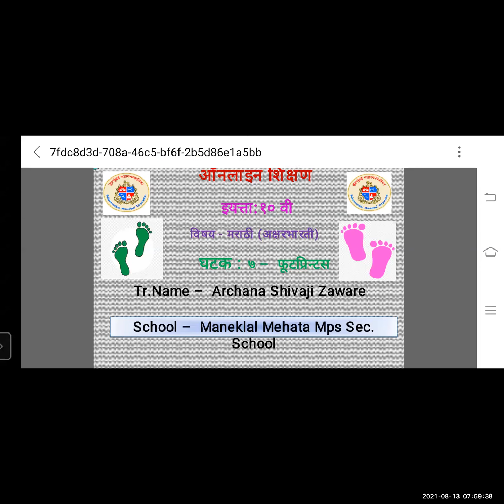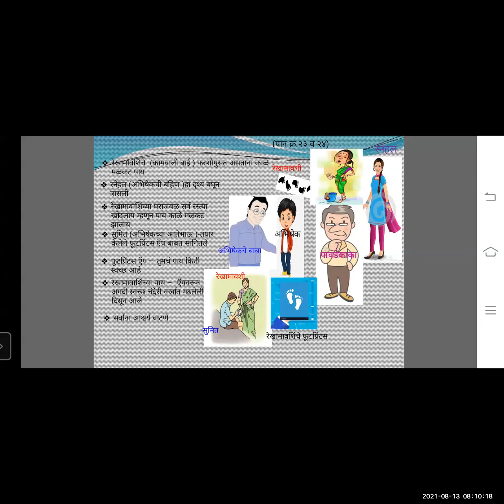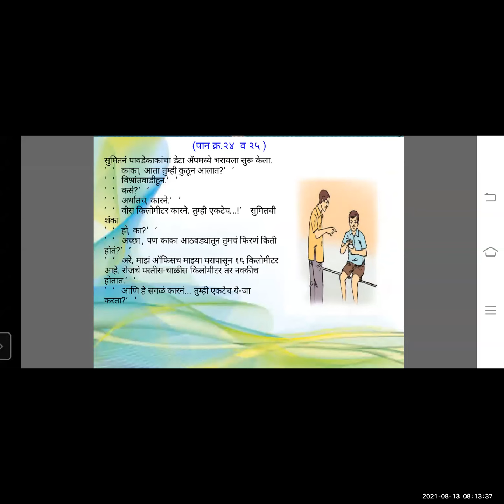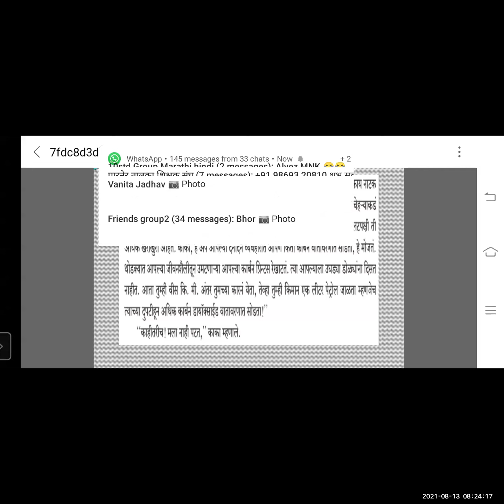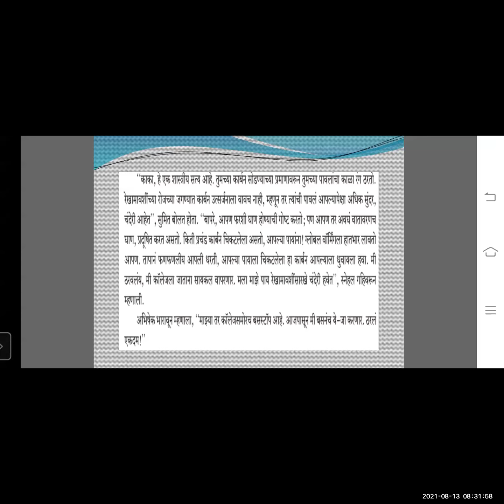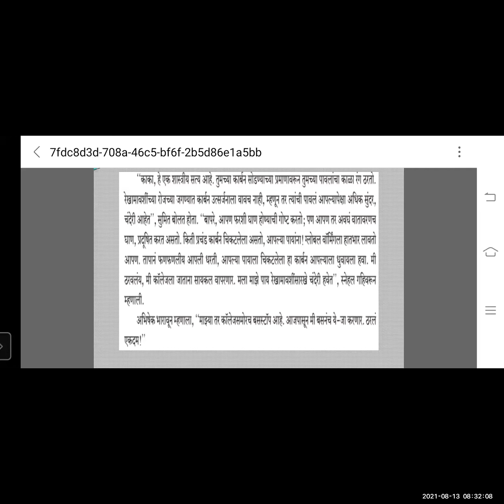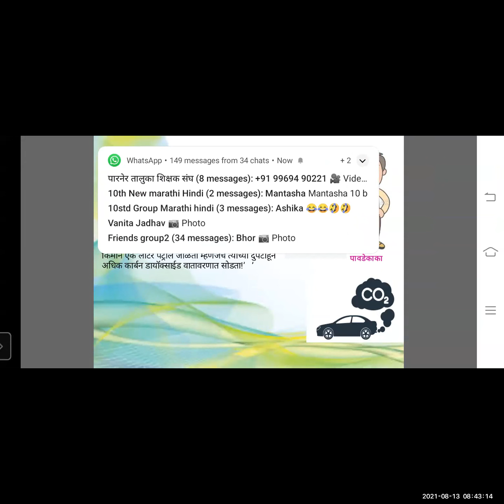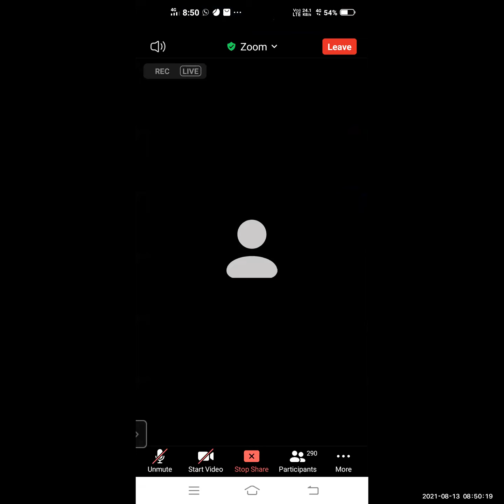BMC EDU ENG 10/MARATHI/GADYA-FOOT PRINT/BYARCHANA ZAWARE MAM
BMC EDUCATION DEPARTMENT
ENGLISH MEDIUM
STD-10
CNO-VRUSHALI KALAVALE